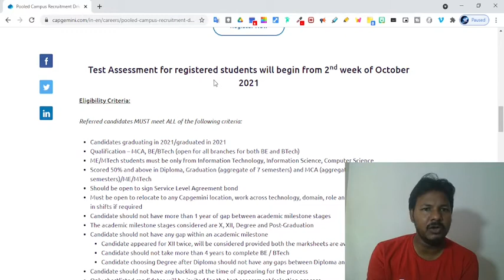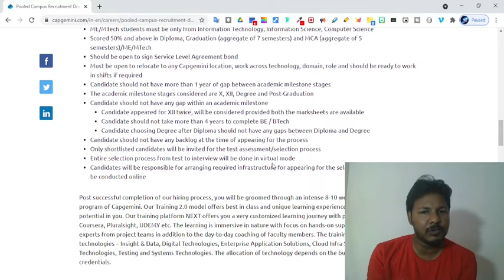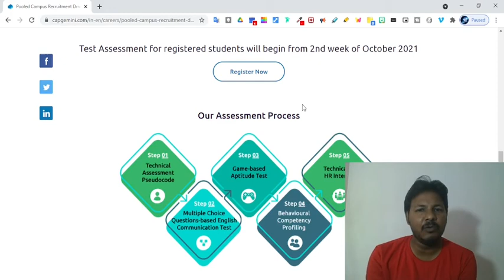capgemini off campus drive 2021 telugu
Capgemini is a global leader in partnering with companies to transform and manage their business by harnessing the power of technology. The Group is guided everyday by its purpose of unleashing human energy through technology for an inclusive and sustainable future.
so it holds off campus drive on on second week of October
so the detailed eligibility criteria and application process info is given in this video

ABOUT US:
HELLO FRIENDS WELCOME  TO SMART LEARNING WITH PRAKASH  OUR CHANNEL WHERE YOU GET UPDATES REGARDING LATEST  ALL JOB NOTIFICATIONS .